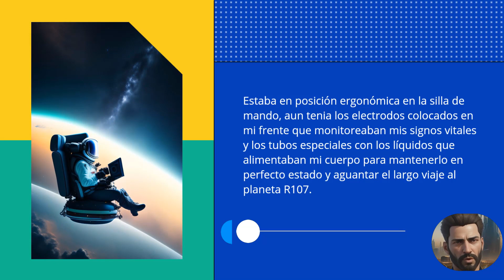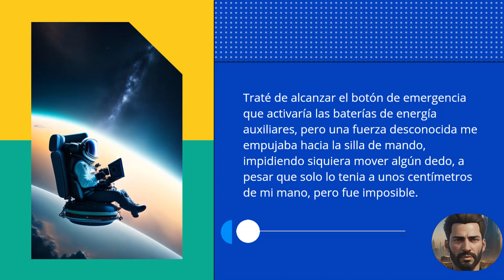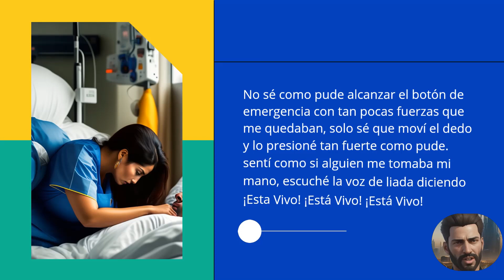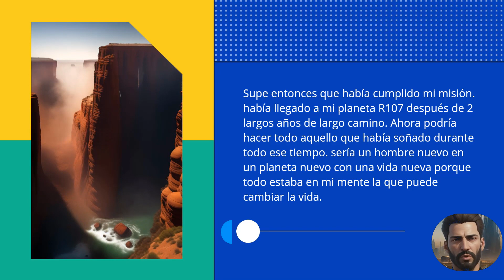Cómo la inteligencia artificial crea videos increíbles: un cuento con final inesperado. Sub español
Utiliza la inteligencia artificial para crear videos, da rienda suelta a tu creatividad.
En este video utilicé herramientas de IA Gratuitas:
ChatGpt
Pasar de texto a video y de texto a voz InVideo
Video final InVideo.
Visiten mi blog: jairojaimes.blogspot.com para activar office (cualquier versión) y windows